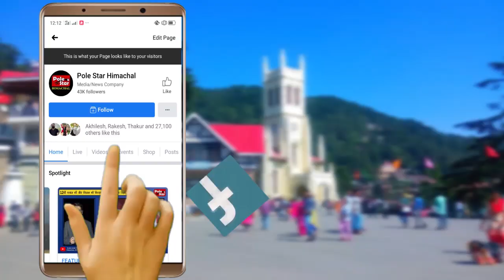8 और 9 जनवरी को बर्फ़बारी और बारिश का येलो अलर्ट।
10 जनवरी तक राज्य भर में मौसम रहेगा खराब।
राज्य के उच्च पर्वतीय क्षेत्रों में बर्फबारी का दौर जारी